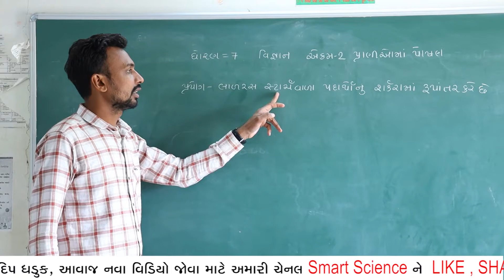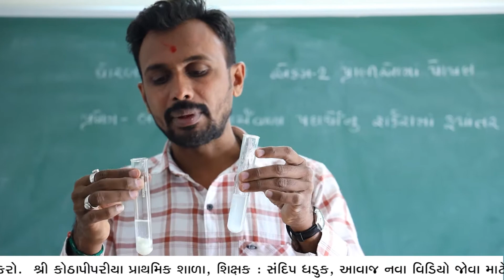ધો-7વિજ્ઞાન,L.2 પ્રાણીઓમાં પોષણ,પ્રયોગ–લાળરસ સ્ટાર્ચવાળા પદાર્થોનું શર્કરામાં રૂપાંતર કરે છે.patrt-1